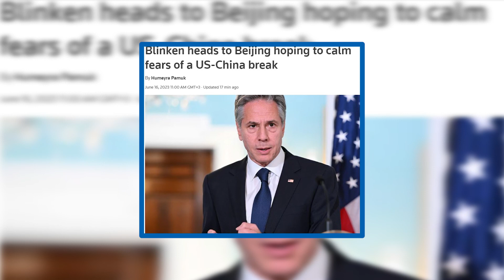WARKA DUHURNIMO EE SHAKAAL TV JIG JIGA 16 06 2023